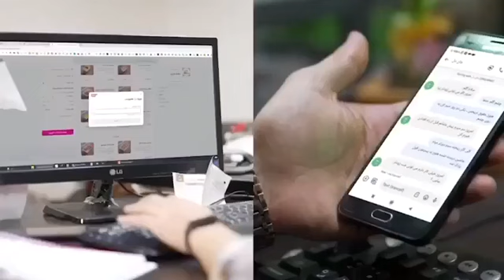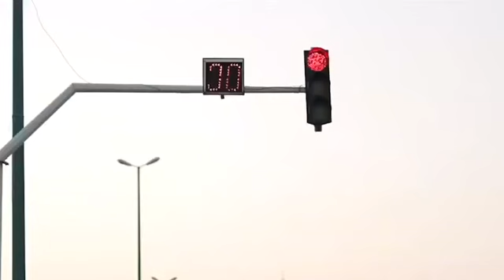Side by side comparisons of Bachelor vs. Family life